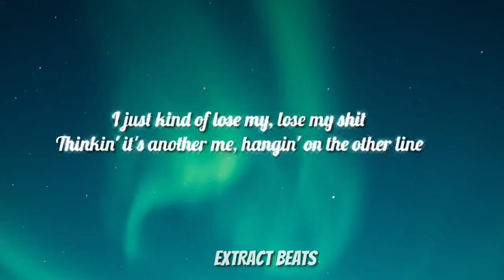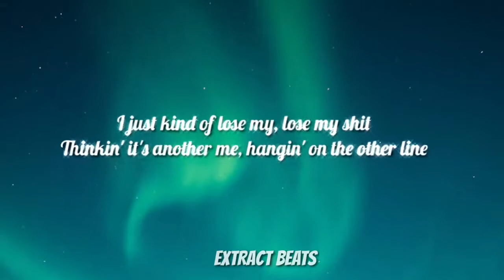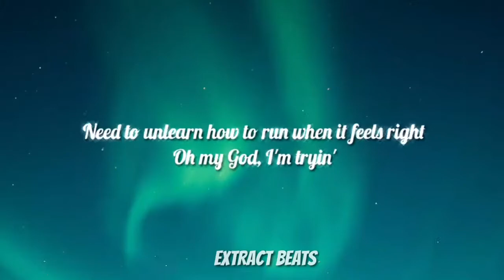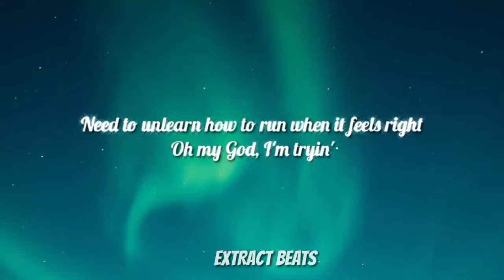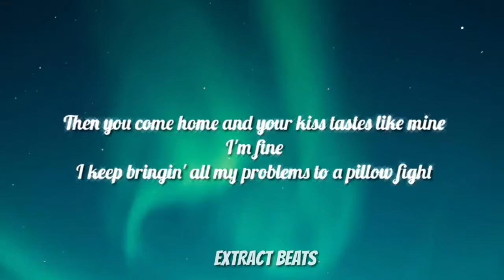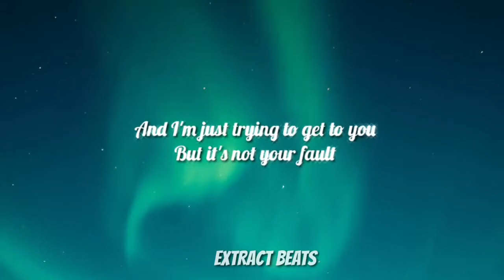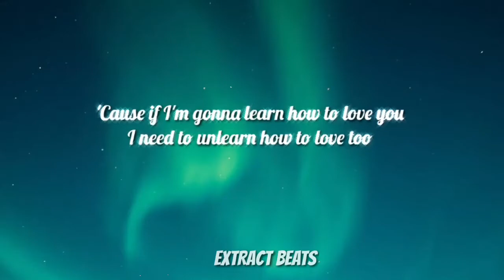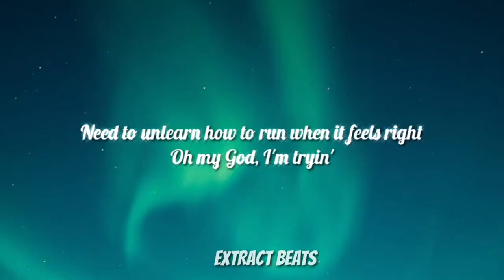Benny blanco & Gracie Abrams - Unlearn (Lyrics) But it's not your fault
published on mar25, 2021

🔔icon for latest updates

©️ If any producer or label has an issue with this song or picture, please contact with us and we will delete it immediately.